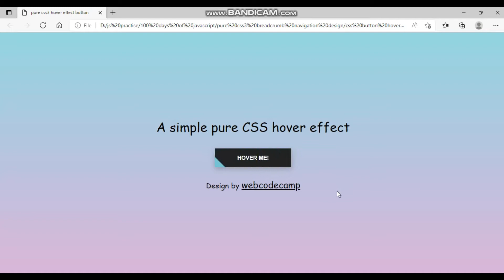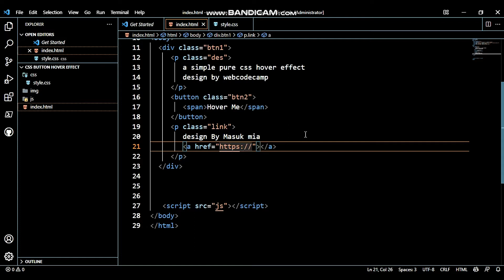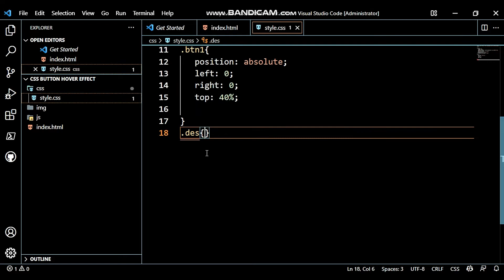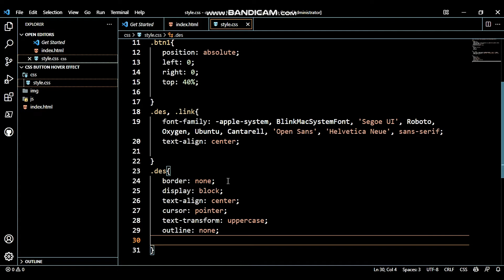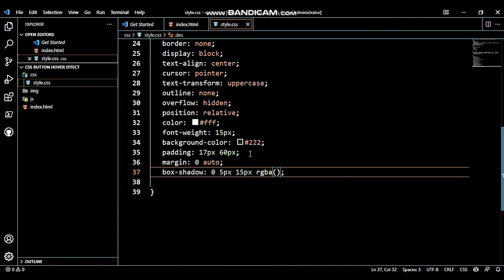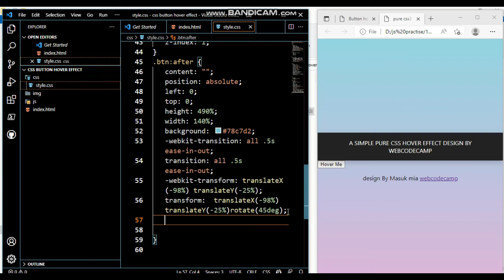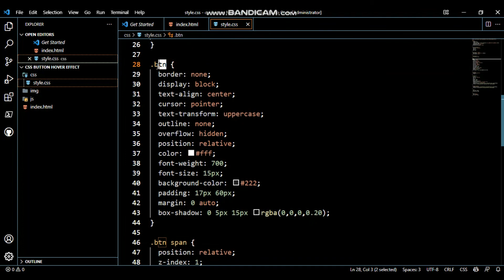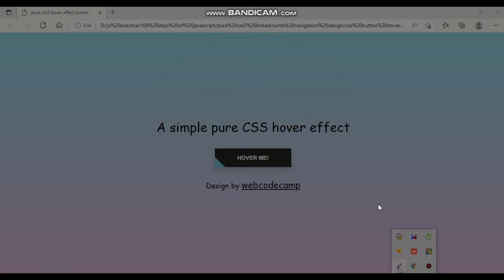pure css usign html and css3 hover effect button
in this tutorial, you will learn how to design hover effect button using HTML and css3.

portfolio
Portfolio:masukmia.me

Domain Hosting
Hostgator:t.ly/P5Bwz
Namecheap:t.ly/WJme